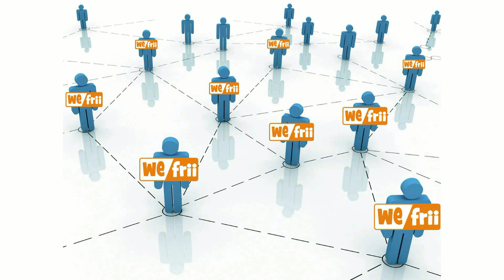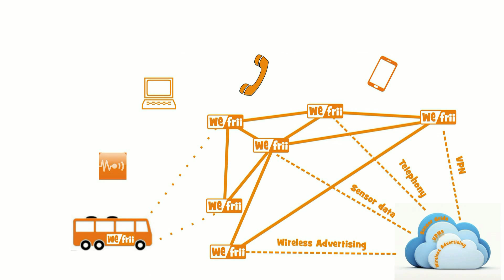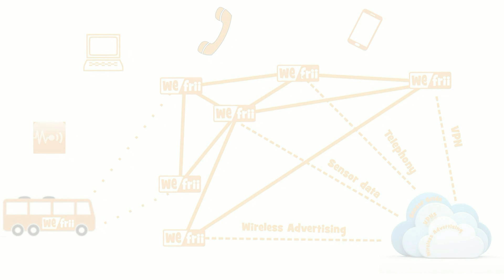Wefrii - because wifi should make you frii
Indiegogo campaign:
This is the pitch video of the wefrii campaign  Now anyone can create a high quality wi-fi network of ANY size and offer multiple high quality services over that network that will add value as well as bring in revenue.